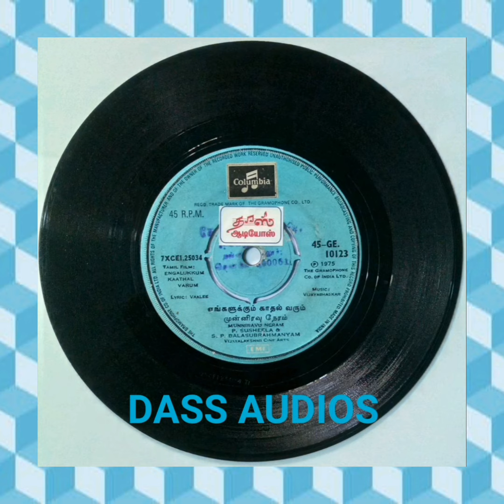முன்னிரவு நேரம். (படம் - எங்களுக்கும் காதல் வரும்)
பாடியவர்கள்- S.P.பாலசுப்ரமணியம் & P.சுசீலா.
பாடல்- கவிஞர் வாலி.
இசை- விஜயபாஸ்கர்.
வருடம்- 1975.
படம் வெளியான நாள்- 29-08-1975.